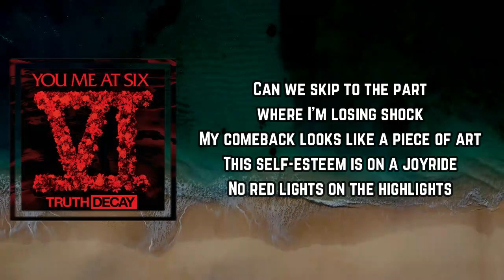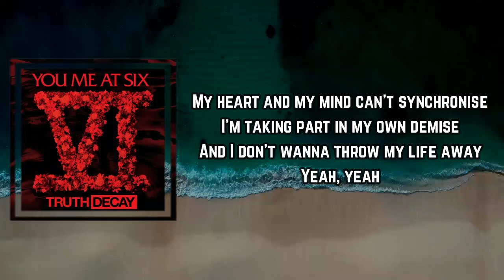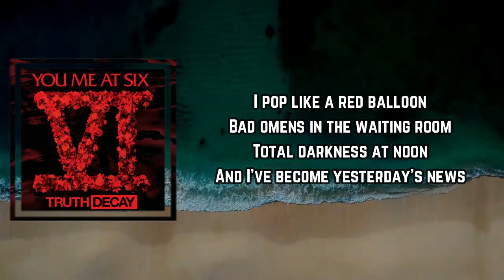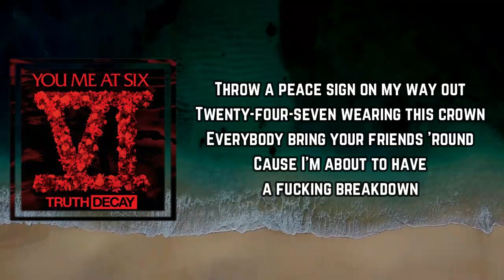Breakdown Lyrics - You Me At Six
Breakdown by You Me At Six
Album: Truth Decay

Breakdown Lyrics:

e a fucking breakdown
Throw a peace sign on my way out
Twenty-four-seven wearing this crown
Everyone's invited, bring your friends 'round
Round

Can we skip to the part where I'm losing shock
My comeback looks like a piece of art
This self-esteem is on a joyride
No red lights on the highlights
Poison comes, yeah they harmonize
Put it all off in the public eye
I don't deconstruct all the cover-ups
And yeah, I'm down on my close-up

Sky's not a limit it's a view
And I've been thinking more and more about it
And life is short, there's no doubt about it
And I'm just trying to find my way
My heart and my mind can't synchronise
I'm taking part in my own demise
And I don't wanna throw my life away
Yeah, yeah

But I'm about to have a fucking breakdown
And everyone's invited, bring your friends 'round, ha
I'm about to have a fucking breakdown
Everybody bring your friends 'round
Cause I'm about to have a fucking breakdown

I pop like a red balloon
Bad omens in the waiting room
Total darkness at noon
And I've become yesterday's news
Let's skip to the part where I'm razor sharp
My comeback's revered as a piece of art
And I could never throw this all away

Breakdown
Breakdown You Me At Six
You Me At Six Breakdown
Breakdown Lyrics
You Me At Six Breakdown Lyrics
Breakdown to You Me At Six
You Me At Six to Breakdown
You Me At Six Songs
You Me At Six New Song
Lyrics to Breakdown